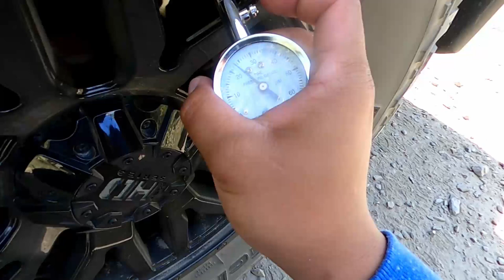Exploring Harrison East FSR & Kookipi Pass | Ford F150 & Dirt Bike Overland Adventure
In this video, I take my Ford F150 up through Harrison East FSR and Kookipi Pass with my buddy Joey .

Song: Sport And Cars Energetic Rock by MOKKA [Intro Music]

Show some love by giving this video a THUMBS UP. You can SUBSCRIBE to my channel for new videos, builds of my Ford F150 Lariat, Nissan 370z, Honda Civic Si, Vlogs and everything else that I record and share with you. Thanks for checking out my channel everyone. Like always STAY AWESOME!!!